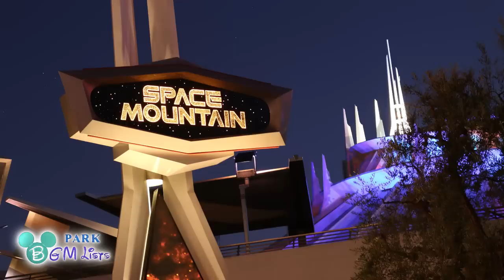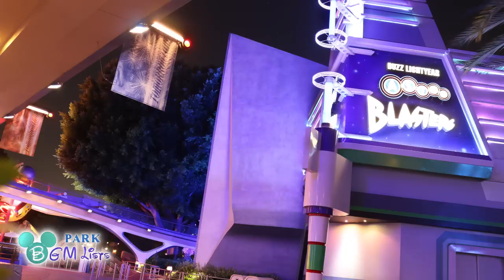Tomorrowland - Area Background Music | at Disneyland CA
Music loop for Tomorrowland at Disneyland in California.
This loop has been used since 2004 at Disneyland in California and Magic Kingdom in Florida.
Tokyo and Hong Kong use the long version with several songs added to this loop.

👇Tomorrowland loop of Tokyo Disneyland is here!Check it out!